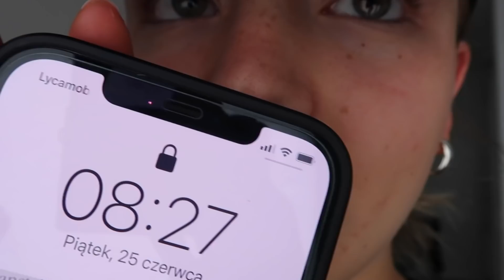SPOKOJNE ŻYCIE KORNI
Vlog na rozgrzewkę - żadnego, który nagrałam wcześniej nie chciałam dodać :( Powroty są ciężkie :// Kolejny już nagrany :* Buziaki